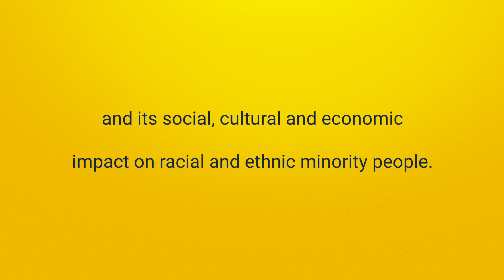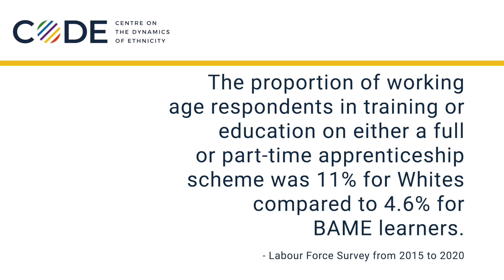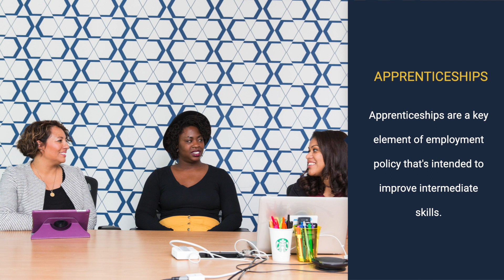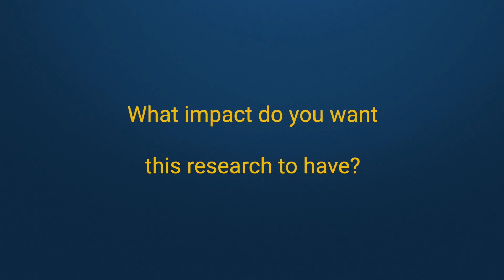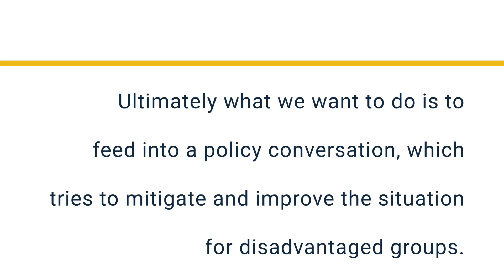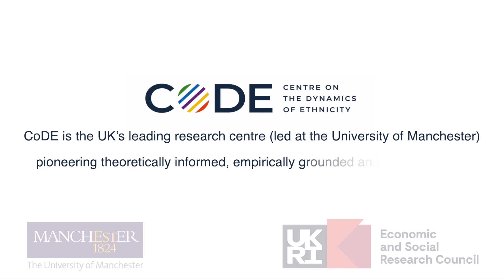On Young People Transitioning into Education and Employment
"The research is ultimately going to be policy focused and is going to highlight the need for UK policymakers to consider the wider implications for ethnic minority groups when they are formulating policy around education and the labour market in response to the Covid-19 crisis."

Ken Clark, Senior Lecturer in Economics at the University of Manchester, discusses The Covid, Race and Ethnic Inequalities research that focuses on young people transitioning into education and employment, as well as ethnicity and the gig economy.